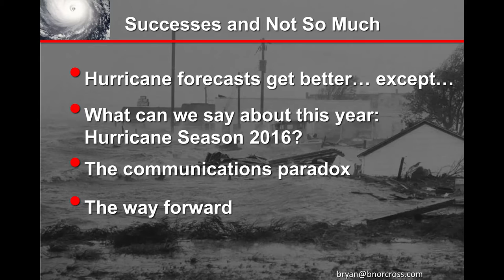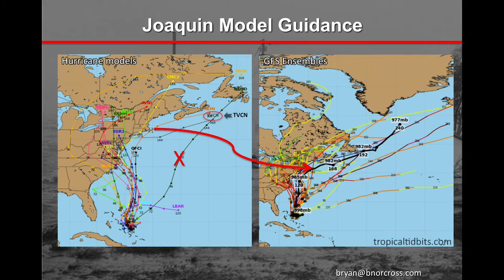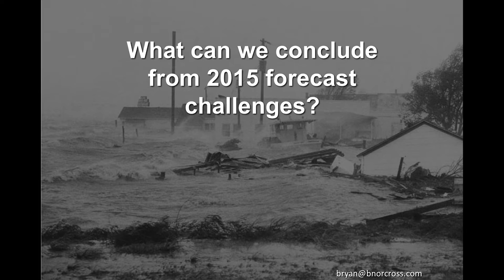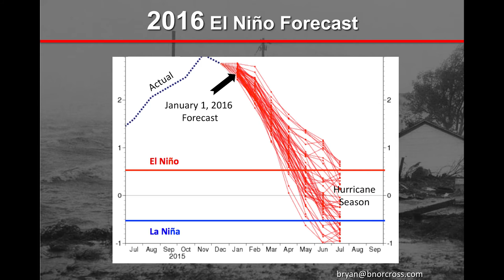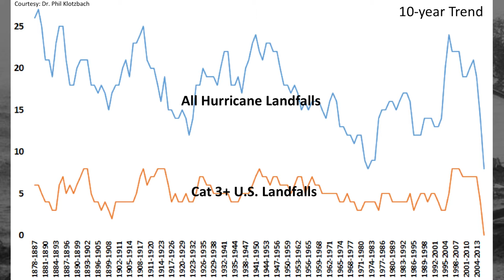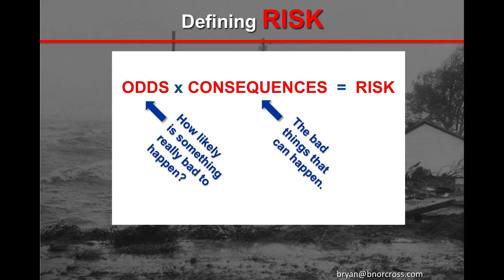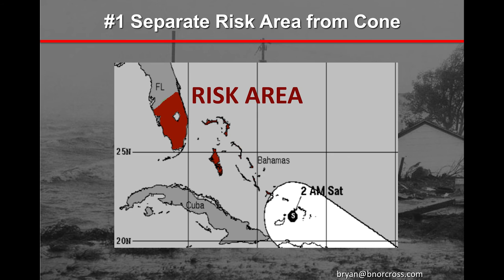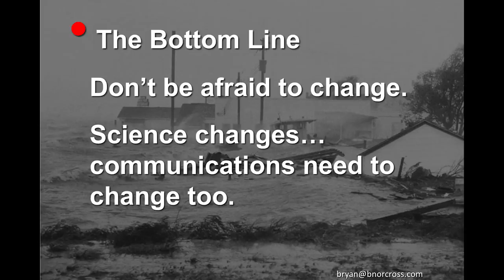Sea Secrets - Bryan Norcross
Bryan Norcross, a Senior Hurricane Specialist with the Weather Channel, discusses how technological advances have improved hurricane forecasting, and whether that will make a difference if a storm makes landfall.